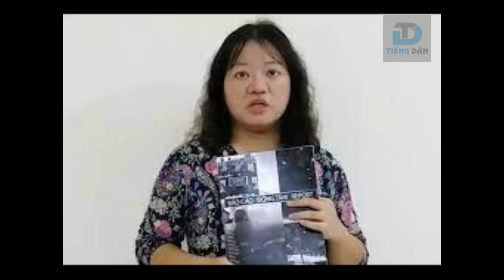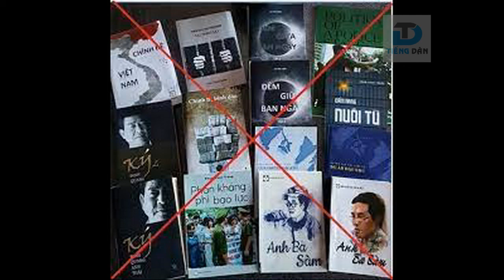Phạm Đoan Trang “tranh đấu cho dân chủ” bằng phương pháp độc tài?